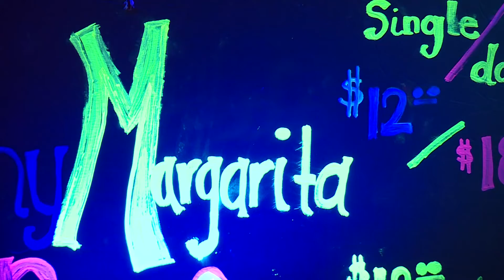Norfolk restaurant claims thieves stole hundreds of pounds of meat overnight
A restaurant in Norfolk is claiming two people broke in and stole hundreds of pounds of meat around 3 a.m. Friday.